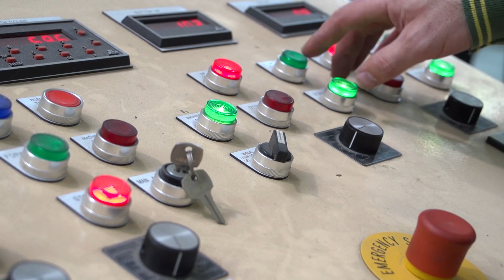Composite video clips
A comp[osite look at recent videos Graham Kelly has produced